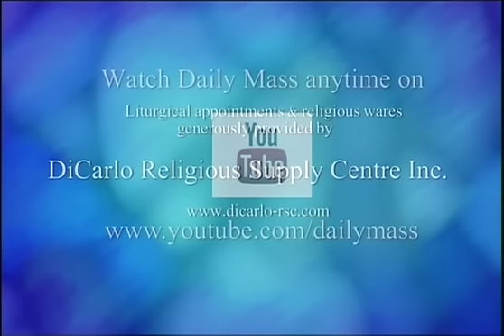Daily Mass, Friday 11 September 2015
Fr.   Jack Lynch celebrates Daily Mass from Loretto Abbey in Toronto, produced by National Catholic Broadcasting Council. Please donate to support production of Daily Mass: 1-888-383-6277 National Catholic Broadcasting Council, 21 Dunlop Street, Richmond Hill, Ontario L4C 2M6, a registered Canadian charity